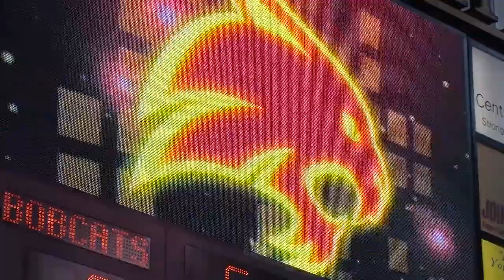Sun Belt On Campus Texas State: 10/20 Weekend Recap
Texas State senior Tyler Gaudin recaps the weekend in Texas State Bobcats athletics.